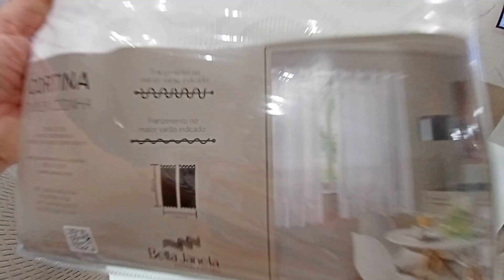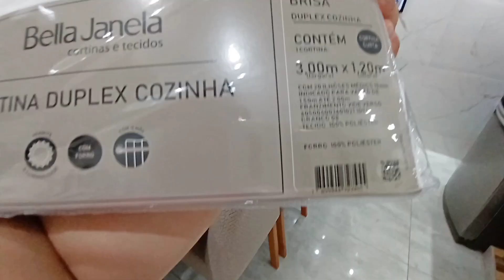coloquei capas novas nas cadeiras+ organizei a cozinha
cadeiras de capas novas+ organizei a cozinha+ furamos o varao para cortina😍